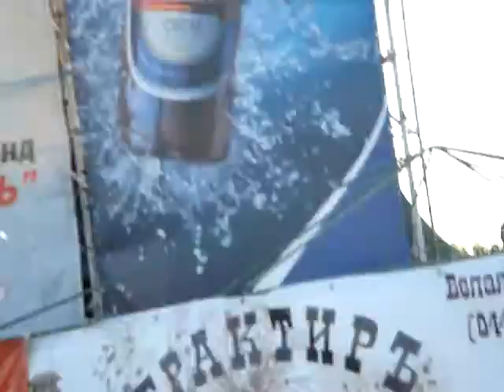Димна Сумiш - танцюй, танцюй Live @"Гнiздо" 20.07.08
"Гнiздо" 20.07.08